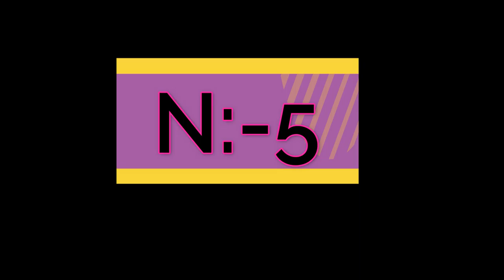{ GAME AWARDS 2020 } Top Best Sniper Tactical shooter Games for pc, xbox one, PS4 X 2020 X